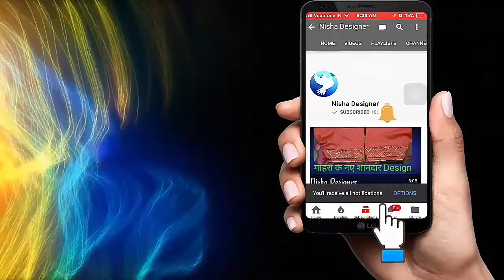how to stitch paiping in ladies jacket easy tips in hindi\लेडीज जैकेट में पैपिंग लगायें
This videio helps you to stitch paiping in you jacket while stitching

jacket stitching